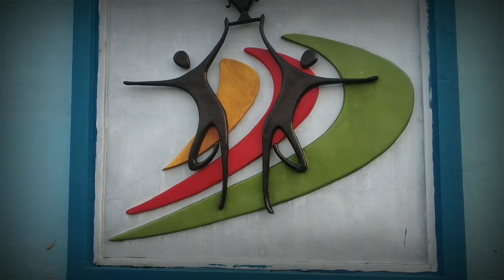Stadium এ Football খেলার মজাই আলাদা😍Vlog Of Chiranjit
about video :
I played football for the first time in the stadium

♦️ Hey Boss আমি চিরঞ্জিৎ । তোমাকে আমার এই ছোট্ট daily vlog channel এ স্বাগতম জানাই ।